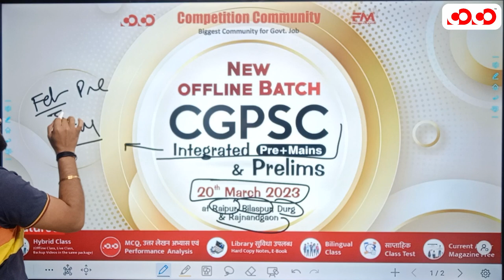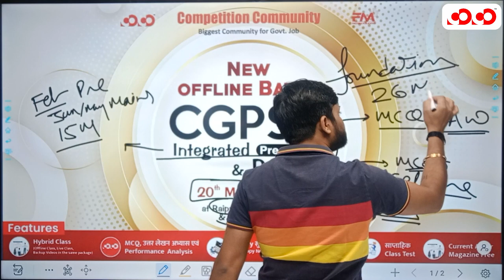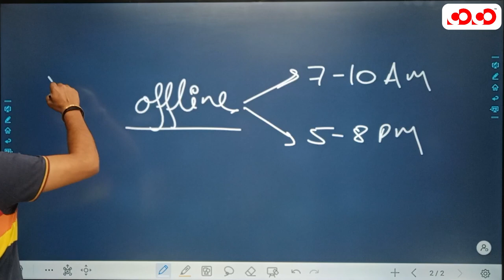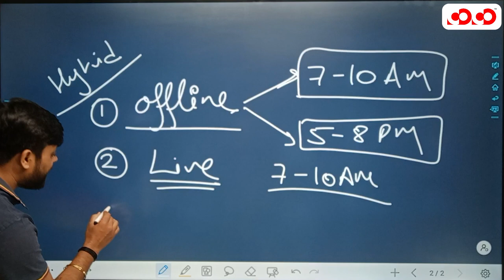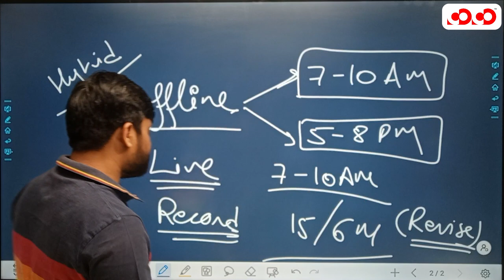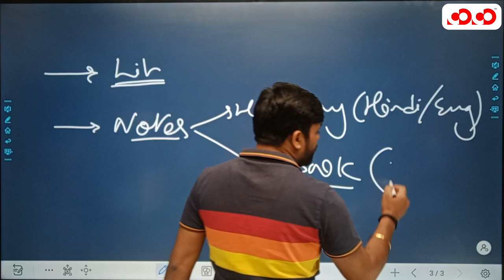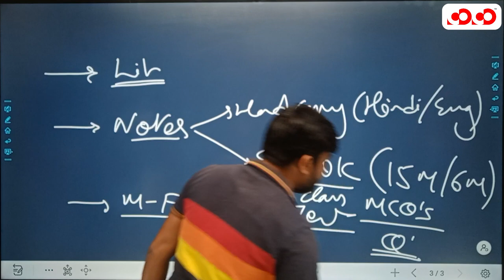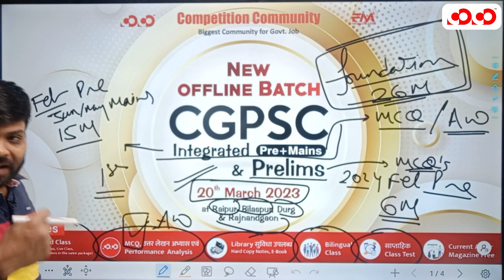New Offline Batch | CGPSC Pre + Mains | Pre, Foundation | By Pokhraj Sir | Competition Community